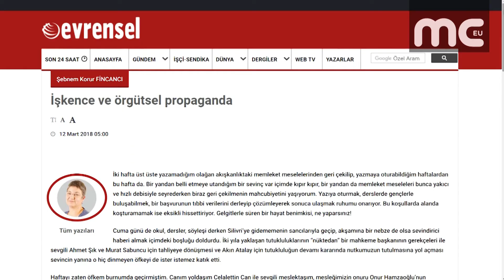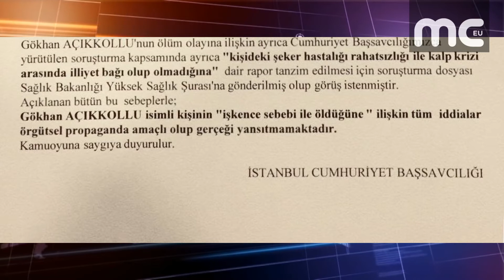FİNCANCI: GÖKHAN ÖĞRETMEN DEVLET GÖZETİMİNDE ÖLDÜRÜLDÜ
Türkiye İnsan Hakları Vakfı Başkanı ve adli tıp uzmanı Şebnem Korur Fincancı, gözaltında işkence sonucu hayatını kaybeden öğretmen Gökhan Açıkkollu'nun ölümünün devlet gözetiminde gerçekleştiğini belirtti. Fincancı, Evrensel Gazetesinde yayınlanan yazısında, Gökhan öğretmenin ölümünden bir buçuk yıl sonra göreve iadesine ilişkin bir yazının kamuoyunun gündemine taşınması üzerine işkencenin tartışılabildiğini söyledi. Ancak İstanbul Cumhuriyet Başsavcılığının Açıkkollu'nun öldürülmesini örtmek için işkenceyi meşru kılan açıklama yaptığının belirten Fincancı ''çünkü vatandaş bilmelidir ki, işkencenin meşru kılındığı bir vatanda hiç kimse güvende ve işkencenin uzağında değildir'' dedi.